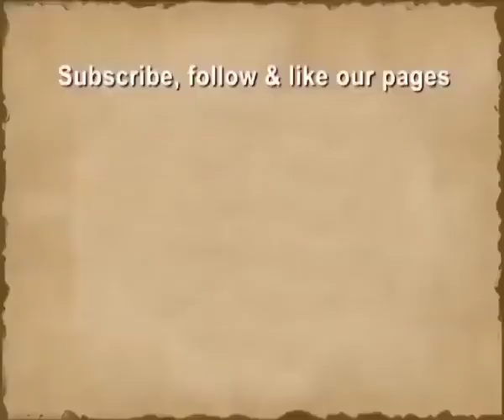Bhakti Sangeet (Pandit Amarnath, Prasar Bharti Archives, Doordarshan)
Pandit Amarnathji firmly believed that Bhakti was the ultimate “ras” of every single thought and emotion of love and devotion. He was able to evoke that bhaav very easily when he sang Bhakti Sangeet.

There was therefore rarely any concert in which Panditji could get off the stage without the audience clamouring for him to sing one more of their favourite bhajan - almost as if it was necessary to put them in a completely soulful frame of mind, in order to go back to the ordinary world. This is one of those rare pieces of music, that has been sung as if Panditji had reached an almost other-worldly realm.

For more information about the books authored by Pandit Amarnath please

To stay updated on news regarding releases of Panditji’s work and other events please visit and follow

For more information about his life and his legacy, please